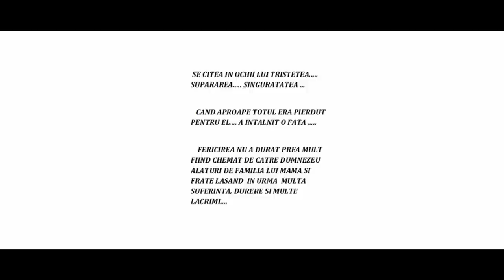in memoria lui vlad